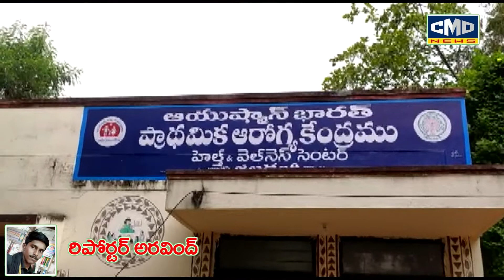రేపు బ్రాహ్మణక్రాక గ్రామానికి సంజీవని బస్సు వస్తున్న సందర్భంగా ప్రతి ఒక్కరు టెస్టు చేయించుకోవాలి